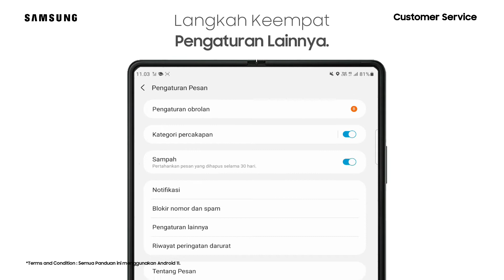Galaxy Z Fold3 5G - Cara Mengganti Respon Cepat